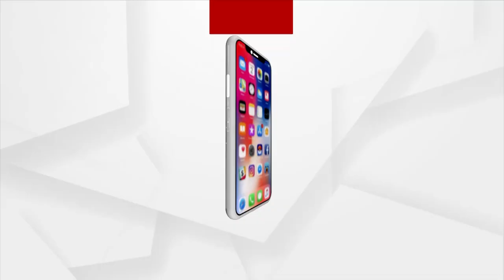Baitarani River Flows Over Danger Mark In Bhadrak